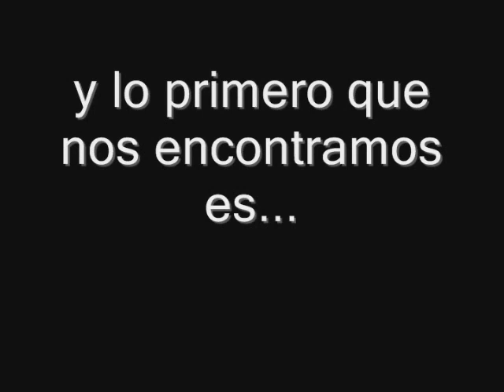FrikiQueFriki Especial I Salón del Manga de Andalcía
Reportaje especial del "Primer Salón del Manga de Andalucía", celebrado en Granada.